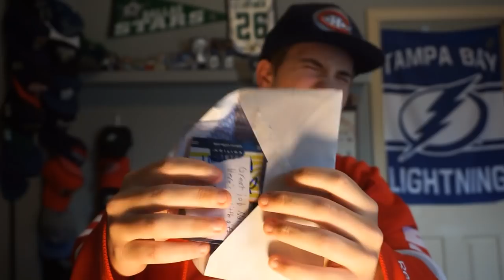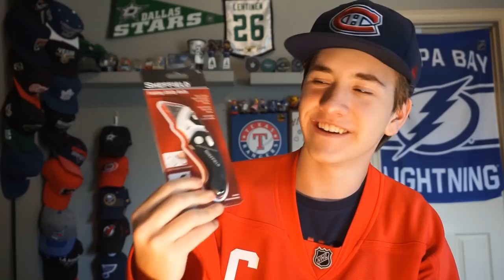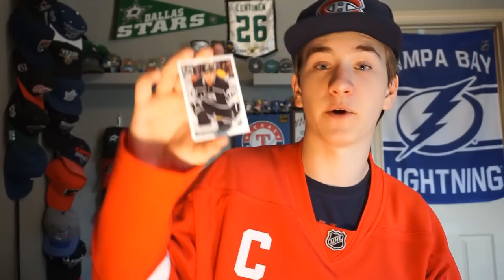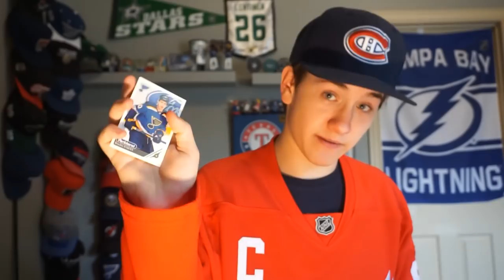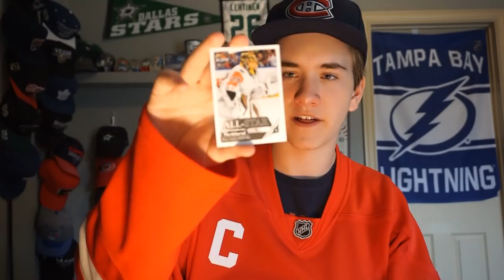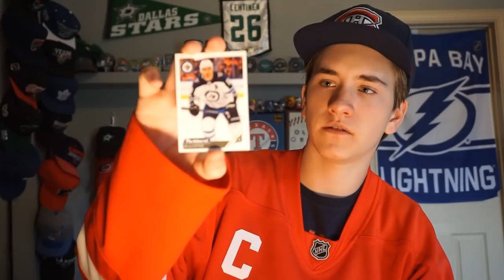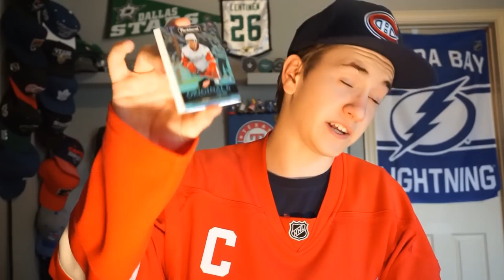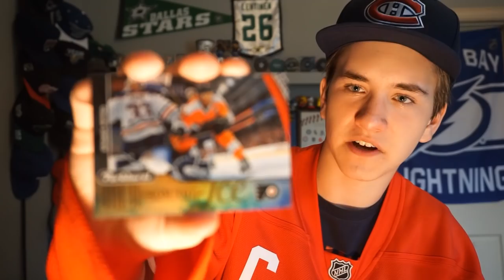Letter From Sergei Gonchar!? - P.O. Box Pulls #3 (NHL & Hockey Unboxing 2019)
Hello Guys Welcome Back! Today is the 3rd Episode of P.O. Box Pulls, We have 3 Pieces of Mail to Unbox, a Letter from Sergei Gonchar, Some NEW NHL Cards, and a NEW Hockey Jersey!

SEND ME HOCKEY MAIL!
Graviteh
United States

If you don't know me already, I'm Grav, I'm a teenager, and I use that to advantage to make the best Hockey Videos I possibly can.